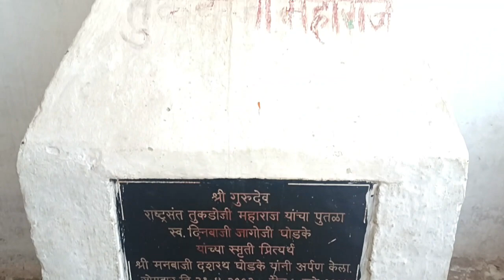Tukdoji Maharaj Statue Sawanga Tah Sausar District Pandhurna